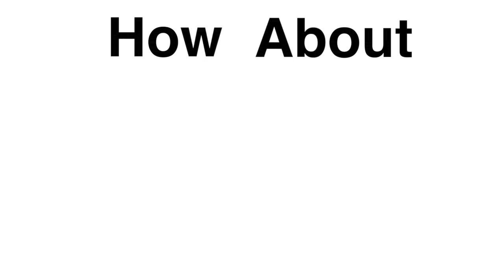USMLE Step 1/COMLEX Level 1 Study App Can Be Played Anywhere!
Want to pass your medical board exams? Study for your USMLE Step 1 and COMLEX Level 1 anywhere! The Scrub Wars medical gaming app is a fun way to study for and PASS your medical exam. It is available on iOS and Google Play stores. Study for only one penny per question!

to play Scrub Wars and crush your USMLE Step I (M.D.) and Comlex level I (D.O.) exams.

Free USMLE Step 1 test questions and free COMLEX Level 1 test questions are available.